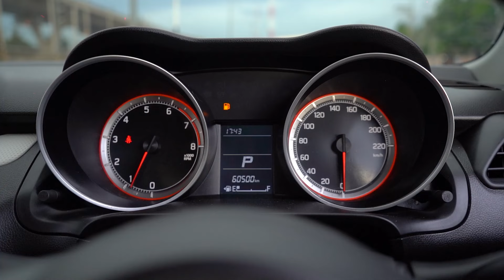Suzuki Swift 1.2 GL 2019 ผ่อนสบายๆไมล์น้อย